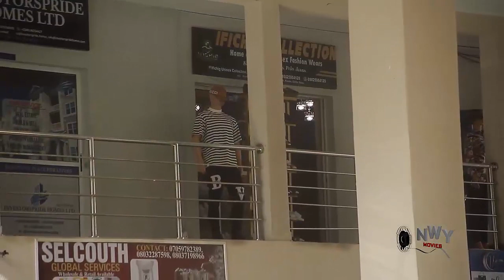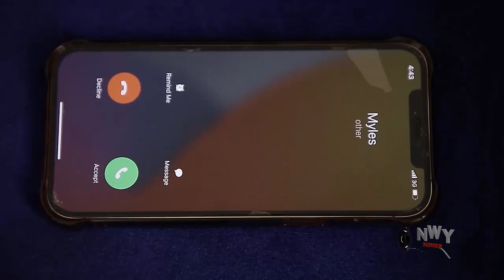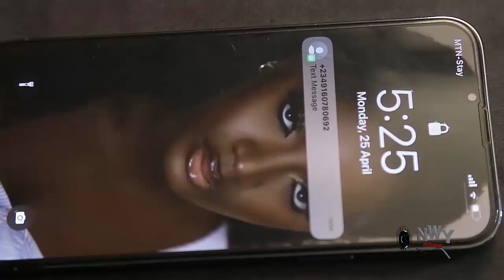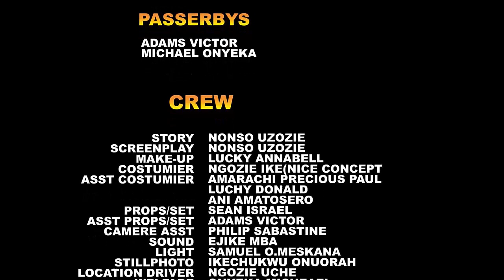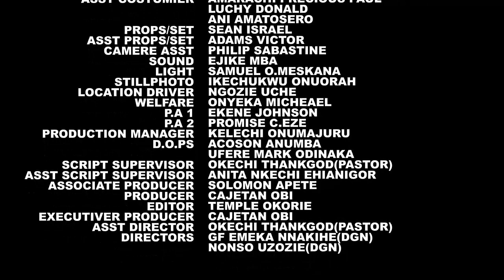LOVE FROM ABOVE(NEW HIT MOVIE) - MERCY JOHNSON,LUCHY DONALDS,MALIK MILTON LATEST NOLLYWOOD MOVIE